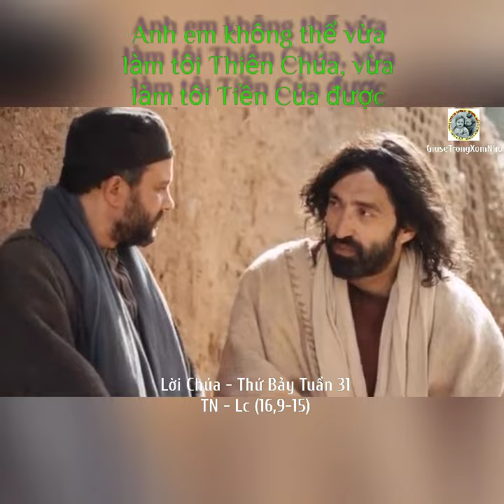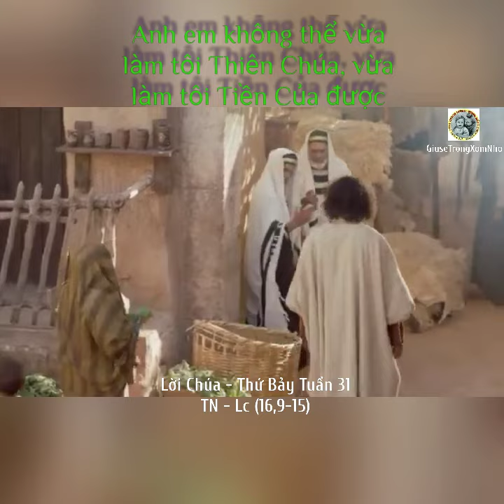Lời Thiên Chúa - Thứ Bảy Tuần 31 TN - Lc (16,9-15)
"Anh em không thể vừa làm tôi Thiên Chúa, vừa làm tôi Tiền Của được"